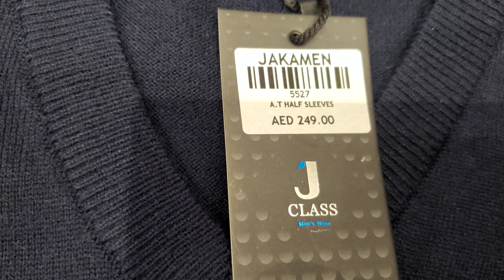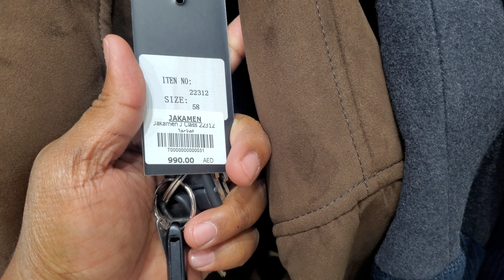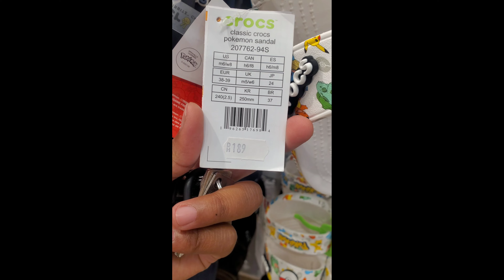JAKAMEN Ajman city centre 4K ULTRA HD vlogs maxnew Beauty world UAE